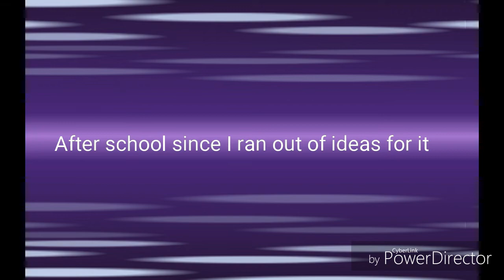Tomtord and Eddmatt | Soulmate AU | Episode 4 pt. 1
Don't ask. I didn't want it to b like seven minutes long so I'm splitting it.

Music/Song~ Diamond eyes~ Everything.